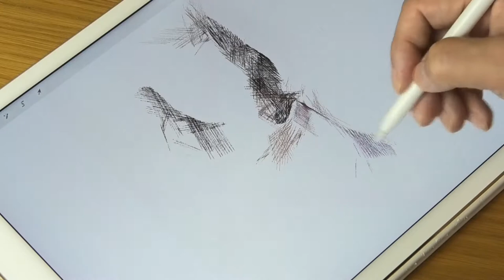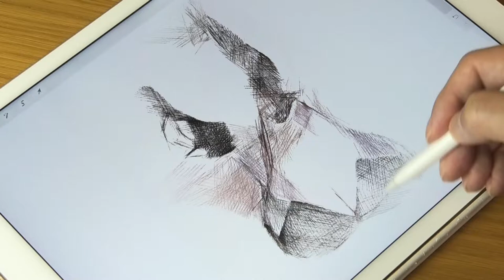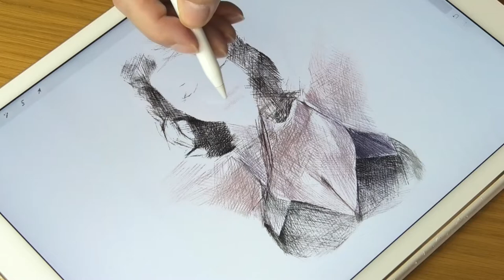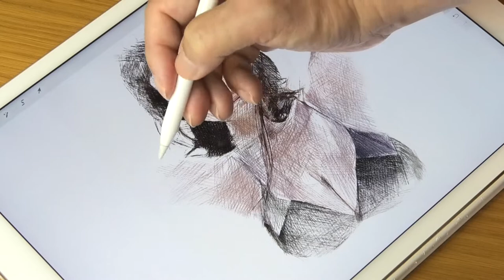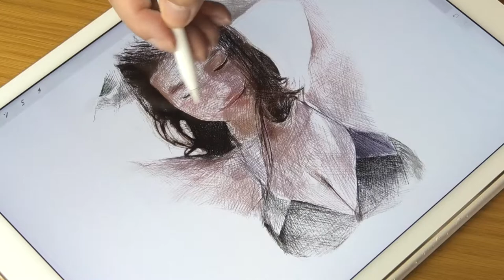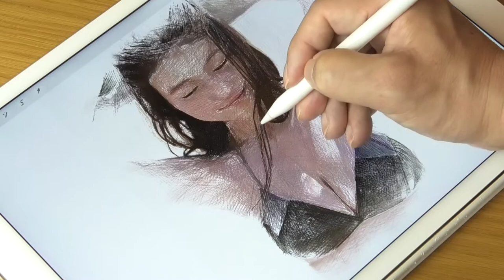Illustration Drawing_Procreate & iPad pro “Mio Imada” 4x Speed / ArtyCoaty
■ Confirmation of 1x video / drawing method